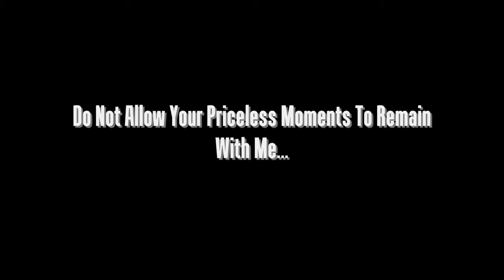Salih International Archives 2 - $100 sale for you